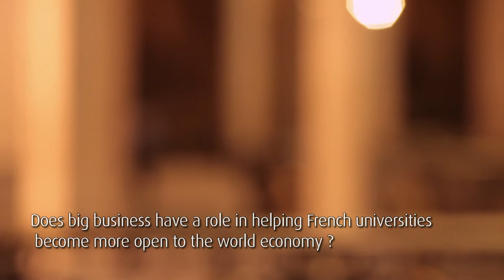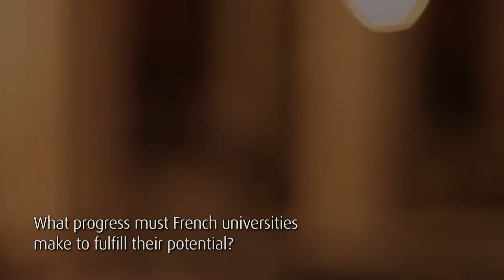ICJ - Interview of Jean-René Fourtou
Jean-René Fourtou
President of the Bordeaux University Foundation
Chairman of the Supervisory Board of Vivendi

Does big business have a role in helping French universities become more open to the world economy ?

Universities constitute a major source of knowledge and research and innovation. They are an exceptional source that is little taken advantage of in France.  Our goal is to develop from now on relationships between the industrial world, business and the world of knowledge. The objective is to be a leader on several key subjects, and for this, large businesses will play an important role. First of all they already have experience working with certain universities, and they have human and financial resources to take on this type of policy. They have a number of relationships with sub-contractors and SMEs. They must become leaders and trainers and should in the future move forward with this goal in mind.

What progress must French universities make to fulfill their potential?

First of all, universities must take advantage of their newfound autonomy. This implies a lot of change. They must become entrepreneurial, change their governance and hire people from the private sector. It's a revolution and it has started.  I'm surprised to see so many dynamic university presidents. Universities must open up their departments to each other.  Learning is too compartmentalized while life is much more complicated and multi-disciplinary. All of this requires an enormous communication and cooperation effort. The key is team work, both within and between universities and the socioeconomic world in general.

How can the Bordeaux University Foundation inspire other French universities?

The University of Bordeaux is a recent creation. It was founded in December 2009 but can already be considered to be a success.  I succeeded in bringing in Chateau Lafitte, Chateau Latour, Cheval Blanc, and all of Bordeaux's grands crus to cooperate with us. In terms of image it's important and communication plays an important role in developing the Foundation. The second point is that right away we emphasized partnerships and made them a priority. We are developing new research topics, notably in chemistry with Rhodia and with pharmaceuticals such as Sanofi. Although money wasn't our first priority, it did come. And the importance of this can't be underestimated because as of the first year we raised more than 6 million Euros.
I don't know if this will be a model for others but at any rate we can motivate other foundations, such as Strasbourg's, and it's this relationship that is encouraging for the future.